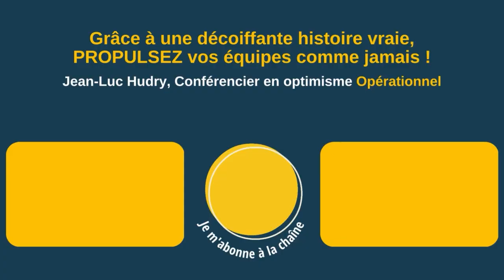La conférence de Jean-Luc : Un moment rare, précieux et intense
Sophia Mounier, responsable communication d’Evel’Up :

" On sort d'un moment précieux et rare et intense avec une conférence de Jean-Luc qui nous donne toutes les clés pour oser, pour challenger, pour aller de l'avant." 🗝️

▶ À propos :
- 6 ans d’études de management : France+ Japon + USA
👉 Et maintenant ?